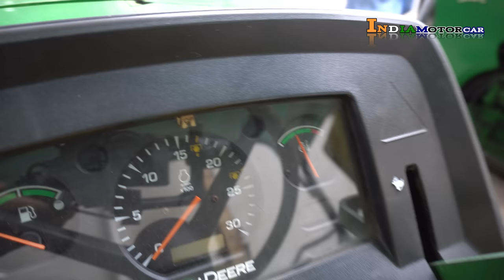second hand john tractor|john deere|Johndeere|INDIA MOTOR CAR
Manav Motor
Mo.No :- 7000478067 CALL TIME 10:00am To 07:00pm
banjari chowk newr maruti car Showroom Raipur C.G.

Second Hand KTM | Second Hand Bullet In Raipur | Second Hand R15 (Second Hand Bike In Raipur)

second hand car raipur |cg raipur second hand car market | used car raipur | India motor car |

Hi
WhatsApp Number

Hello, my name is Dheeraj Kumar and let me tell you something about my channel, I try to show the best cars and bikes to my subscribers, where they can get good deals.

Dosto Aaj Ki Is Video Me Maine Aapko Second Hand tractor JANJGIR Chhattishgarh Main Best Location kaha Hai Bataunga

Queries Solved in This Video:

second hand john tractor
second hand tractor
john deere
john deere
2nd hand tractor john deere